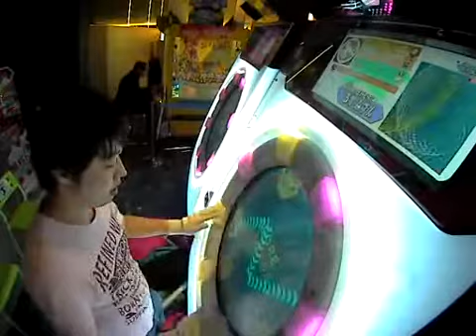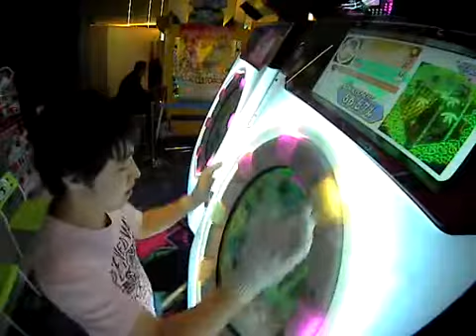【maimai】 きたさいたま2000 EXPERT 理論値AP (Player:Anthoney)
Player:Anthoney (twitter→@DJ_CELICA)

そもそもAPが難しいゲーム